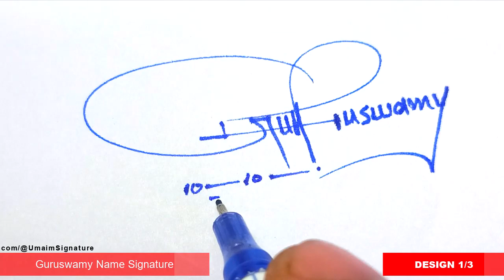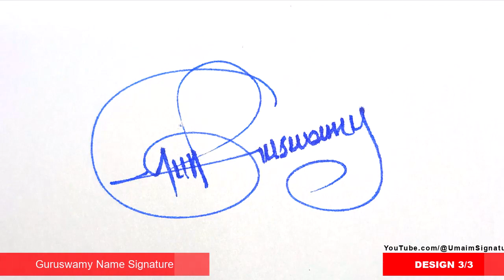Guruswamy Signature Style - G Signature Style - Signature Style of My Name Guruswamy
Hey guys!
In this video I will show you how to make a signature of Guruswamy Signature Style - G Signature Style - Signature Style of My Name Guruswamy